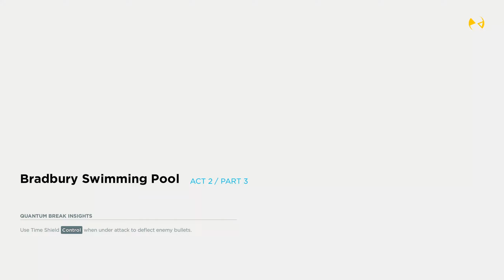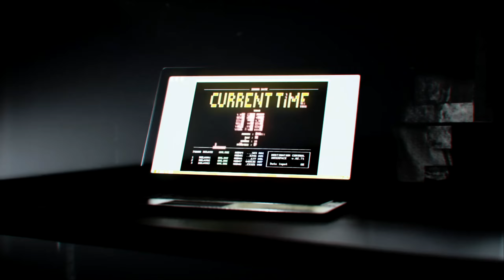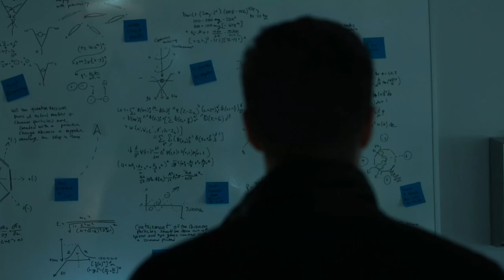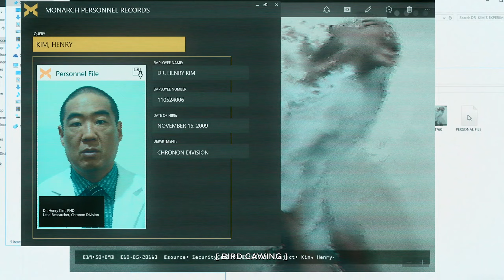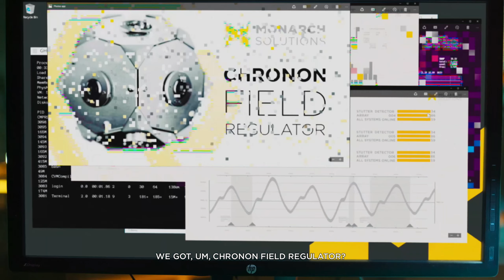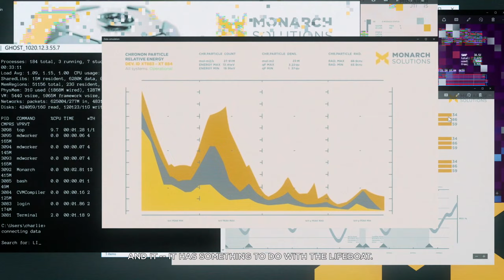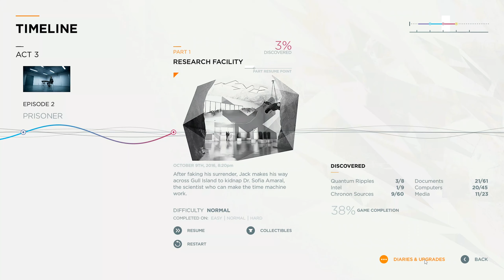Quantum Break - Part 5 - Up Close and Personal [ENG]